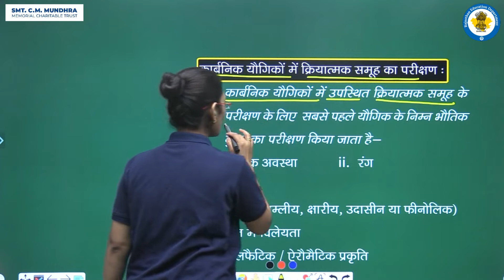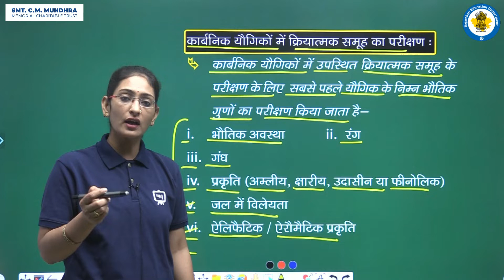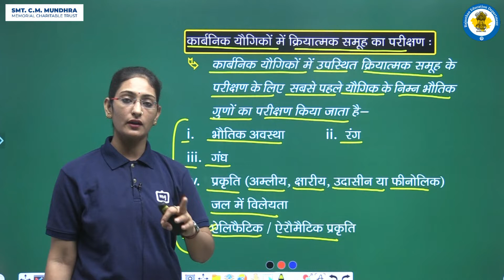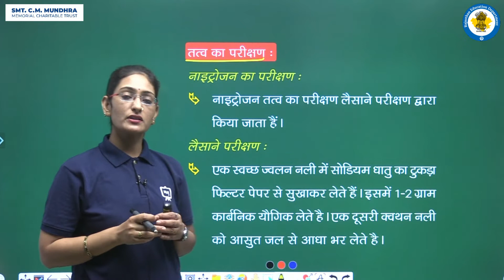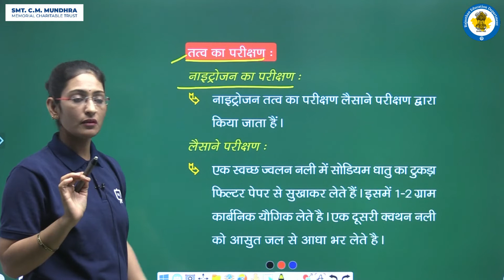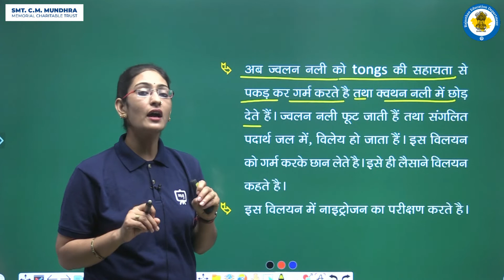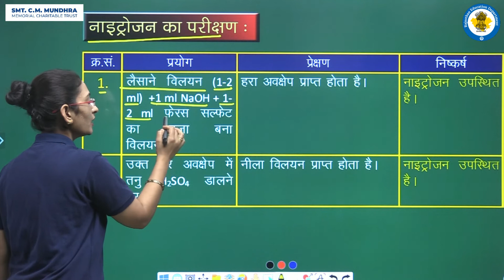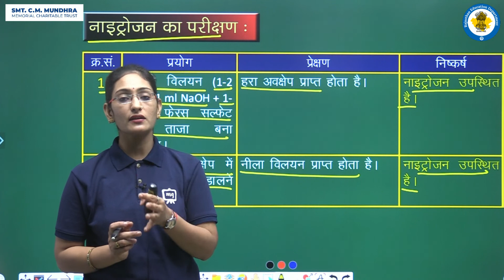NCERT | CBSE | RBSE | Class-12 | प्रायोगिक रसायन | कार्बनिक यौगिकों में क्रियात्मक समूह का परीक्षण